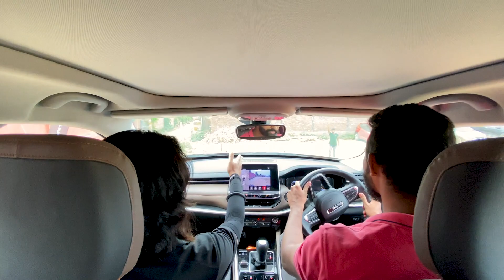Jeep Meridian Drive Impressions | Off road Drive Experience |Off-Road Capabilities🤩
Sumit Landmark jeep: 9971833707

Vanakkam Guys Welcome Back To The Channel..

Hey friends, ShriRam this side & thanks a lot for watching my videos. Please "LIKE" the video if you Enjoyed Watching, or also "COMMENT" The Best Part of the Video if you want to Suggest something or Appreciate.